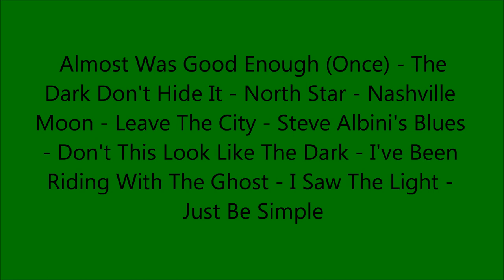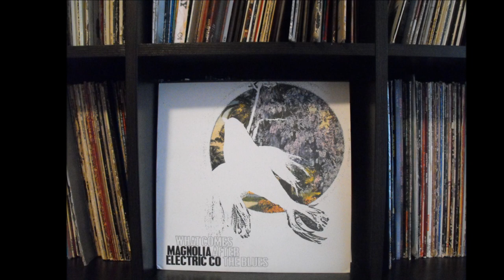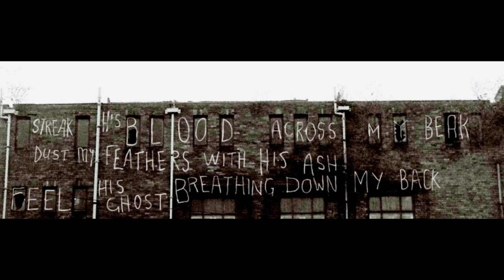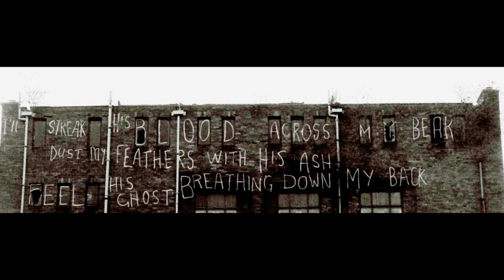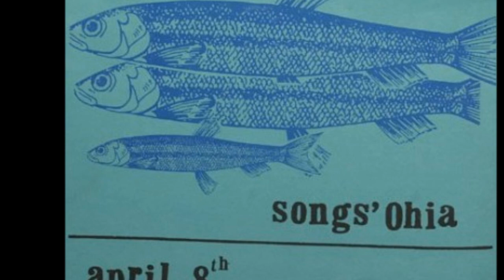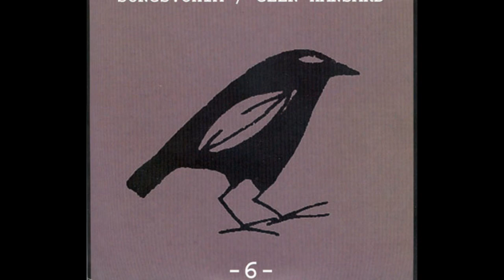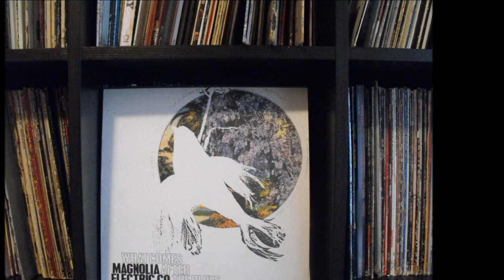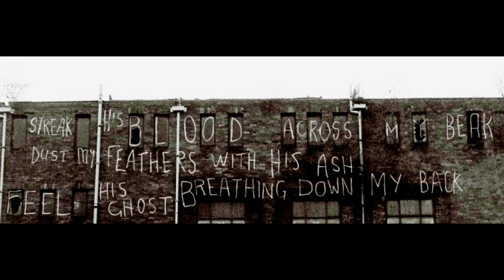Magnolia Electric Company Live at Planta Baja Granada Spain 2003 (soundboard)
Magnolia Electric Company Live at Planta Baja Granada Spain October 15, 2003 (soundboard). Almost Was Good Enough (Once), The Dark Don't Hide It, North Star, Nashville Moon, Leave The City, Steve Albini's Blues, Don't This Look Like The Dark, I've Been Riding With The Ghost, I Saw The Light, Just Be Simple